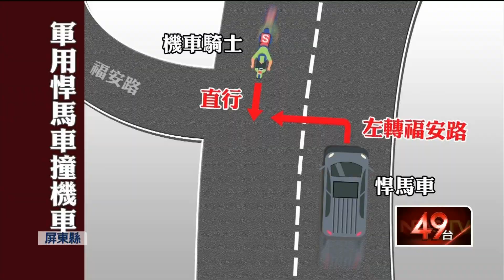演習釀擦撞意外！ 悍馬車「未禮讓」機車遭壓 騎士輕微骨折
恆春半島最近正進行軍事演訓，一輛軍用悍馬車，晚間行經車城鄉，疑似左轉時沒有禮讓直行車，不慎與民眾的機車發生擦撞意外，機車被壓在悍馬車底下，所幸民眾只有輕微骨折擦傷，送往醫院急救後沒有大礙。